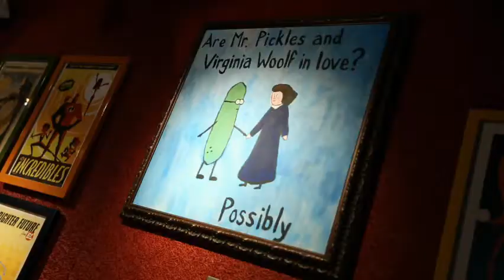The Movies and Beer Show - October Show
The October episode of the Movies and Beer Show!   Check it out!